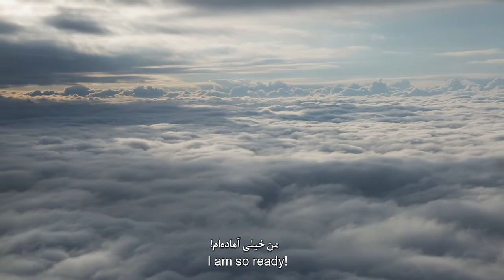Finding Farideh Official Trailer 2018